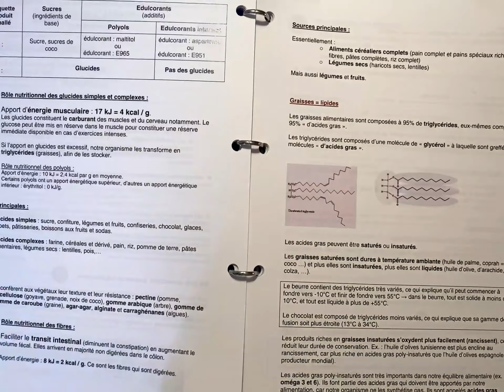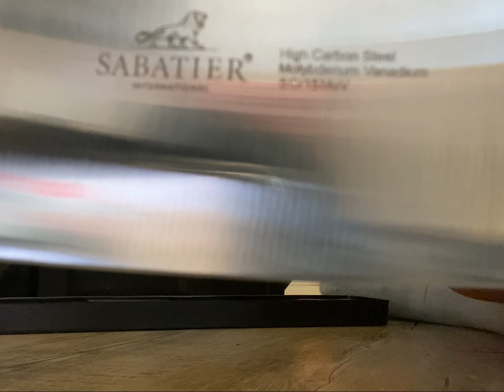La première semaine à Yssingeaux